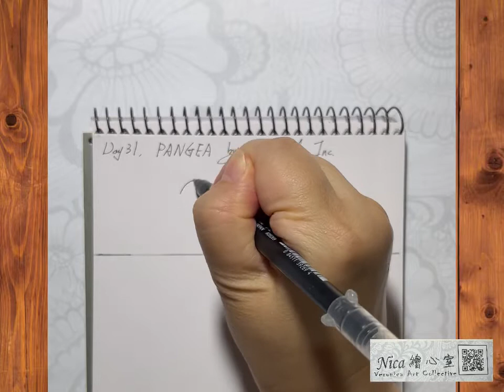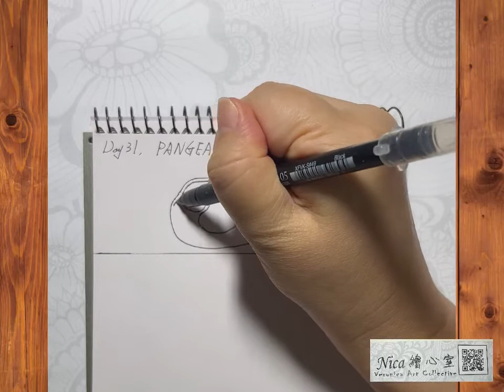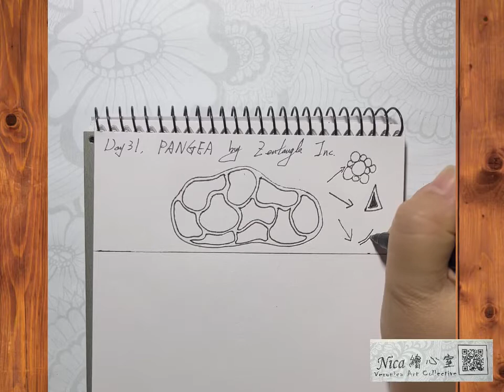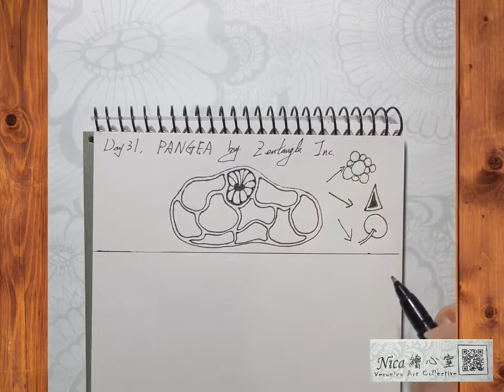Inktober Tangels 2022, day 31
Day 31, PANGEA by Zentangle Inc.

Part 1 圖樣學習
Part 2 創作
對於學了一陣子禪繞畫的同學來說，Pangea是個可以盡情發揮的圖樣，對於禪繞新手來說，也可以天馬行空又不致失去方向。

恭喜大家…我們一起完成了 Inktober Tangles 2022囉！謝謝大家的陪伴，有你們的作品分享與回應，Nica才能在忙碌又不平靜的10月，完成31天的圖樣分享與影片製作，愛你們喔❤️😊

找到Nica老師 / 課程訊息不漏接, FB粉絲專業、IG, 搜尋 Nica繪心室